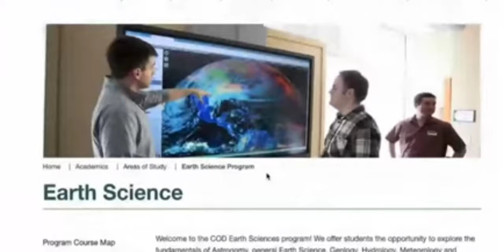Wild isn't the correct word